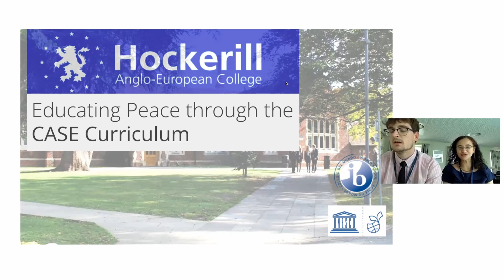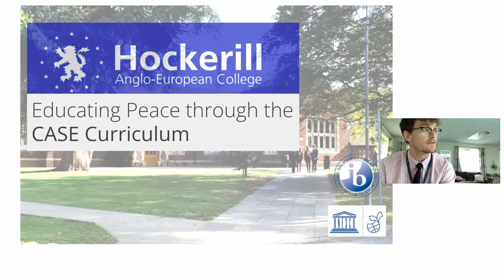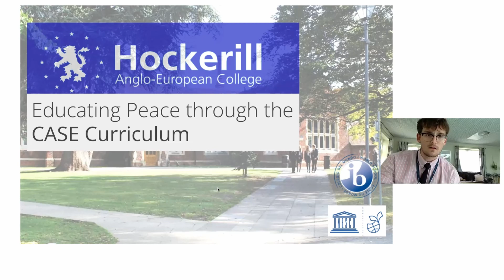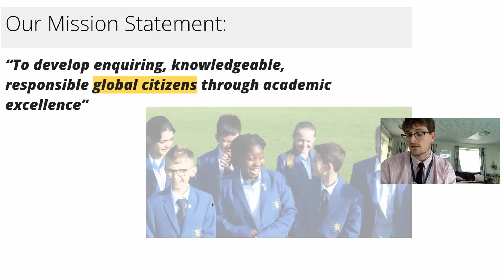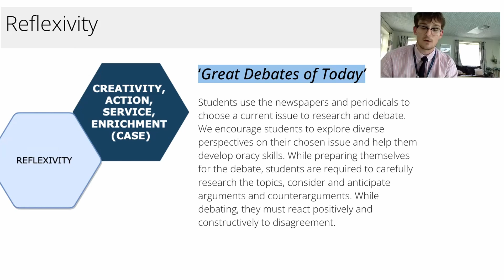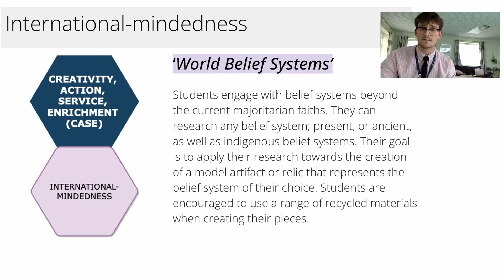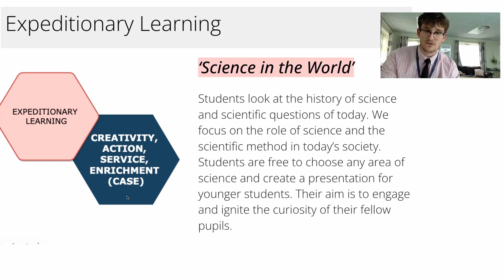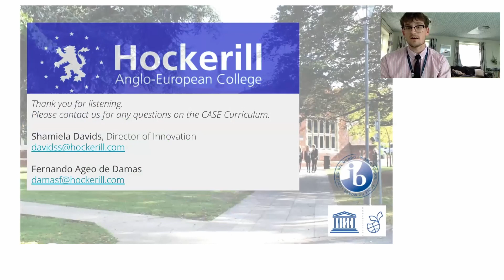Shamiela Davids and Fernando Ageo de Damas - Hockerill College - UK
This is the first, virtual and free UNESCO ASPnet Conference in the UK which aims to connect educators from across the world to collaborate in shaping a viable and peaceful world for future generations.

The conference will include speakers from across the world, including UNESCO UK Commission London and UNESCO ASPnet Paris, UNESCO ASPnet Japan, Greece, The Gambia, Poland and Cuba.

Schools globally show what they have achieved and gained through membership of ASPnet: Hockerill College UK